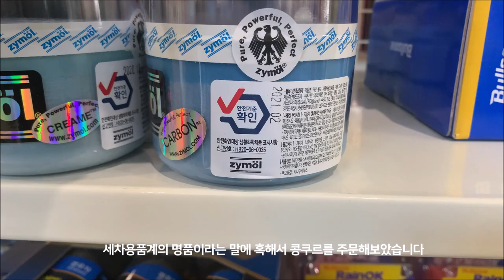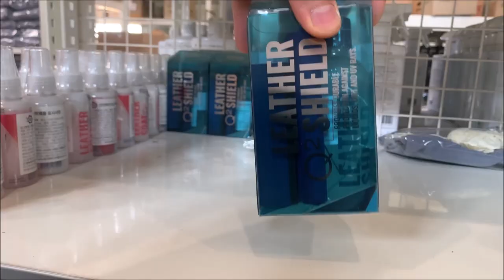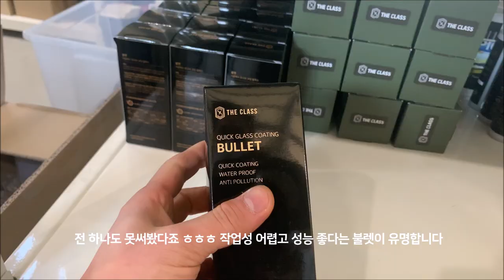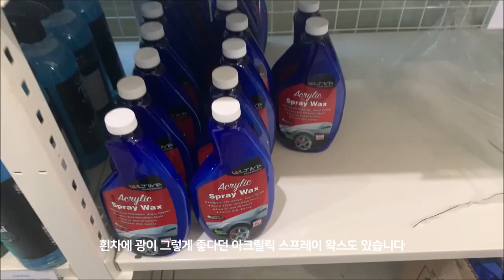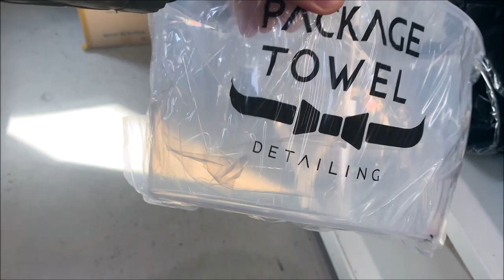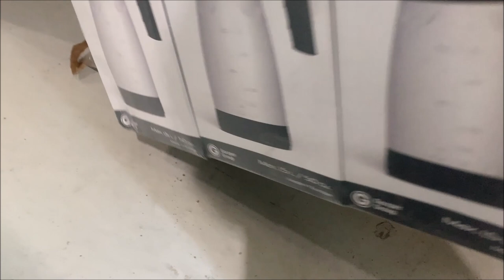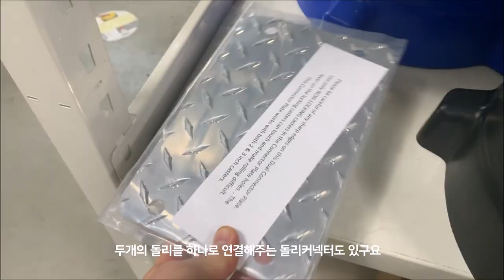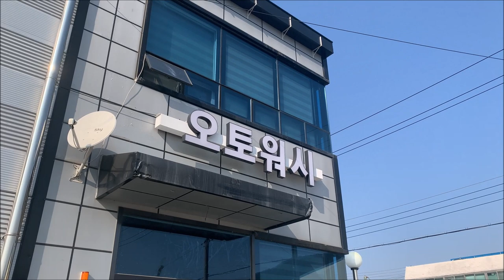세차용품 오프라인쇼핑기 (예티버킷, 헬샤인 양모패드, 아담스 휠브러쉬)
셀프세차쇼핑몰 후기

BGM
1. Winter Ride - Twin Musicom
2. Italian Morning - Twin Musicom
3. Bounce Ball - Twin Musicom
4. Limo Ride - TrackTribe

Twin Musicom의 Italian Morning에는 크리에이티브 커먼즈 저작자 표시 4.0 라이선스가 적용됩니다.